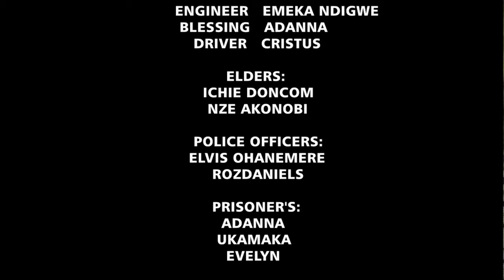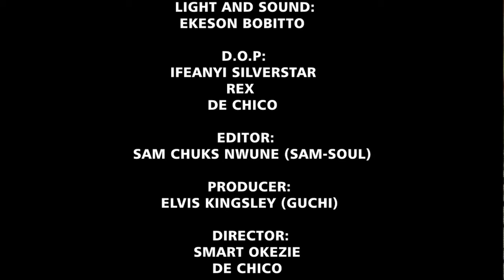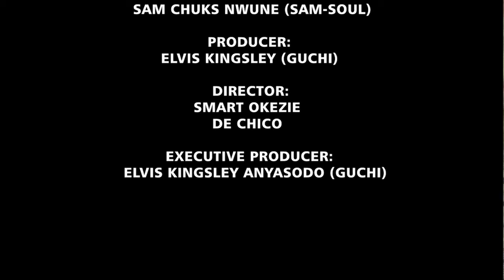A Prayerful Girl With God's Grace, Wisdom And Power Sent To Save A Poor Fisherman - A Nigerian Movie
In this Nigerian movie, a fisherman saw a baby by the river bank and took her home, little did he know that the baby he saved will make him a billionaire someday.